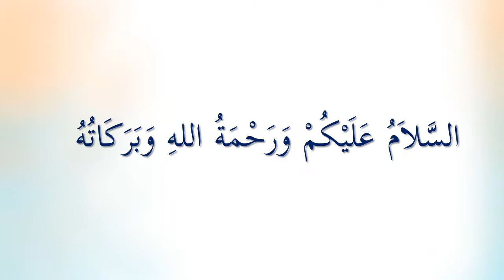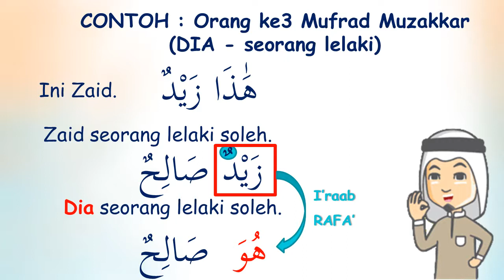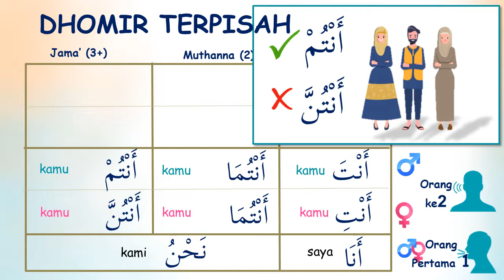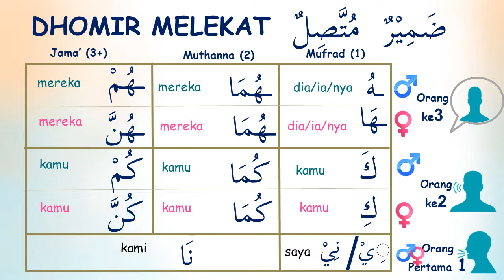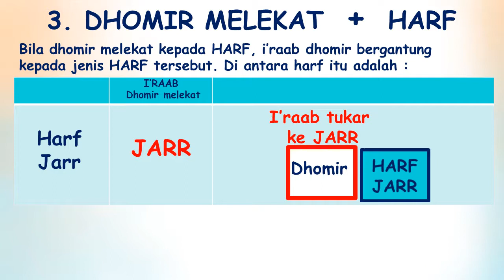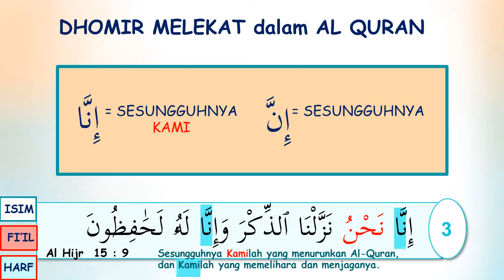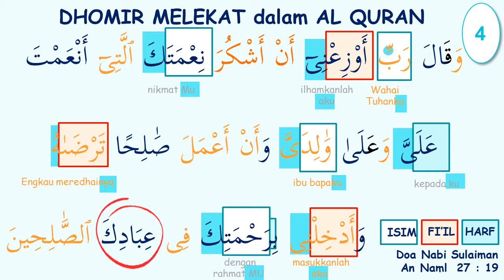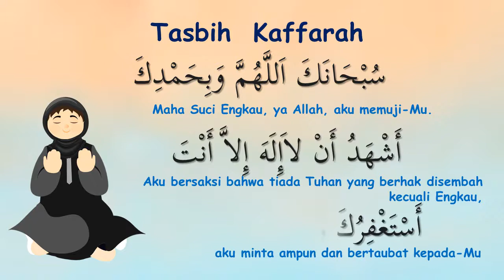Jom Belajar Arab Quran Pelajaran 13 - DHOMIR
Sekiranya anda boleh membaca Al Quran tetapi tidak faham bahasa Arab, inilah peluang anda untuk mempelajari bahasa Arab dengan mudah.

Kali ini kita akan belajar tentang DHOMIR atau katanama ganti diri (pronouns).

00:00   Intro
00:24   Pengenalan Pelajaran
01:44   Apakah Dhomir?
03:35 . Penggunaan Dhomir dalam Percakapan & Tulisan
08:05   Apakah Empat Ciri Isim bagi Dhomir ?
10:07    Dhomir Terpisah (Dhomir Munfasil)
12:23    Fakta Mengenai Dhomir Terpisah (untuk memudahkan kita menghafal)
13:24    Contoh Dhomir Terpisah dalam Al Quran
14:26    Dhomir Melekat (Dhomir Muttasil)
15:39    Penggunaan Dhomir Melekat
        15:52  Dhomir Melekat kepada Isim
        16:53  Dhomir Melekat kepada Fi'il
        18:59  Perbezaan antara Kholaqana Dan Kholaqna
        20:27  Dhomir Melekat kepada kepada Harf
22:40   Contoh Dhomir Melekat dalam Al Quran
24:36   Kenapa HUM , HU,  HUMA,  HUNNA Bertukar jadi HIM , HI,  HIMA dan HINNA ?
27:07   Dhomir Melekat dalam Surah An Naml ayat 19 (doa Nabi Sulaiman A.S)
32:18   Guna Time Stamp dalam  YouTube untuk Ulangkaji
32:43    Ringkasan Pelajaran
34:07    Lagu  Dhomir
36:01    Kerja Rumah : Surah Al Baqarah  Ayat 286
36:50    Tasbih Kaffarah

If you can read the Quran but always wished that you understood exactly what you were reading , then this is the video for you ! Together we will learn some basic Arabic grammar to enable us to start on our journey to acquire enough knowledge of the Arabic language insya Allah.

The objective of these videos is NOT to teach you to converse in Arabic.  My aim is to teach you the basic Arabic grammar which will help us to
-    develop a greater understanding of the solat , zikir, du'a and of course , the Quran we recite
 -   make it easier for us to memorize the Quran or du'a practised by Rasulullah s.a.w.

Here's how  I plan to do so in the course of these videos :

1.   Provide brief introduction to Arabic language -  with emphasis on the three types of words  :  isim/noun , fi'il/verb and harf/particle .

2.  Teach you how to identify the 3 word types without the need to know its meaning. This will give you the confidence to forge ahead !  Even if you have no idea what the word means when you are reading the Quran , you can at least tell that the word is a verb, a noun or a particle.

3.  Tell you more about isim - all the information we can get from every isim - gender, number, definiteness & i'raab

4.   Introduce you to changeble nouns (mu'raab) and unchangeable/fixed nouns (mabni)  and the cause of these changes to the noun.

5.  Tell you more about fi'il - the various types , the information we can get from each fi'il -  action, doer/pronoun & time frame

6.  Discuss how to change a root word (past tense) to other forms such as present tense form, imperative , verbal noun etc

7.  Explain how an Arabic sentence is constructed - namely the two basic types of sentences

8.  Provide list of common verbs and nouns in the Quran for you to memorize at your own pace.

Insya Allah, if we really want to learn something beneficial , with effort and du'a , He will make it easier for us to do so.

There are two versions to every video - one in English and the other in Bahasa Melayu